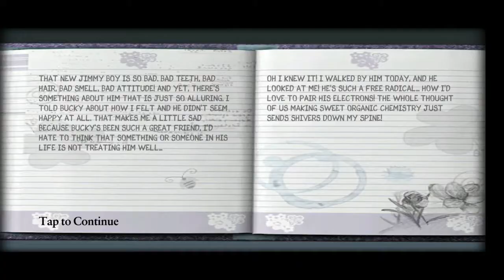Malam halloween - Bully Anniversary Edition - Part 4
Hallo gua Erhan Atria, panggil aja Ehan atau Hans, dalam video kali ini gua melanjutkan game Bully Anniversary Edition, buat kalian yang mau kenal gua bisa follow sosmed gua